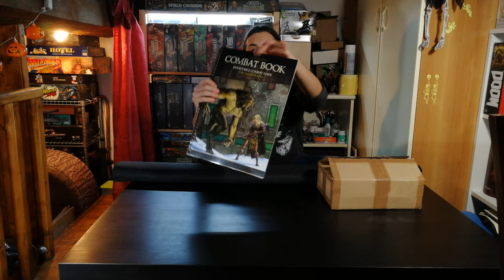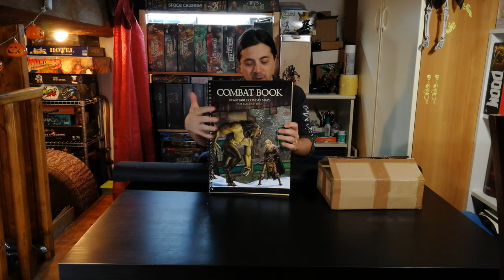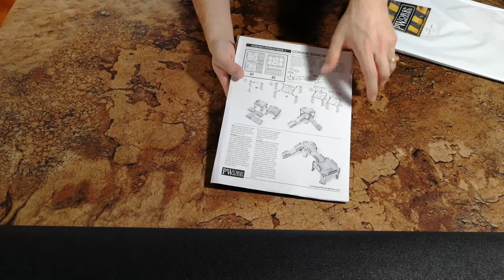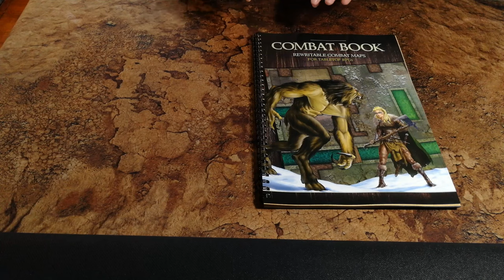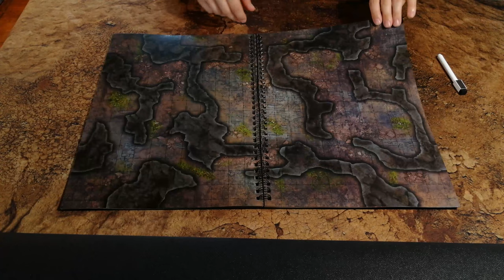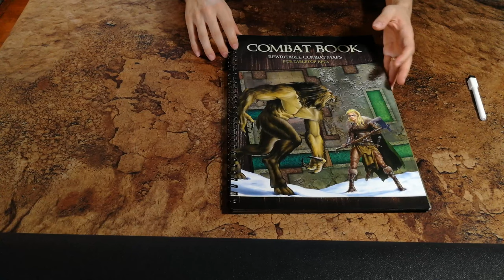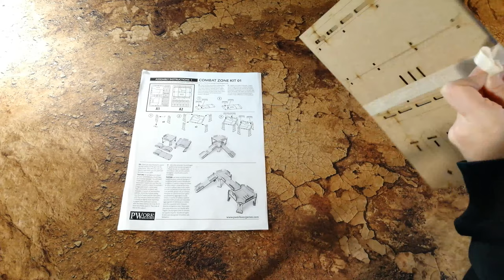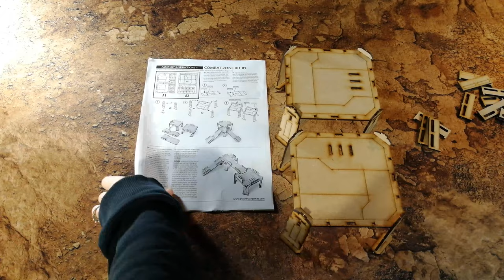PworkWargames - Scenari Wargames, Combat Book e Game Mat